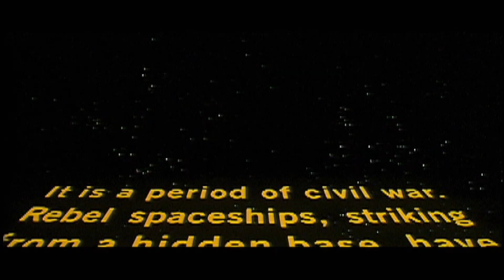The Force is With Them: Filmmakers on STAR WARS • Clip • Produced by Gary Leva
Join celebrated filmmakers Ridley Scott, Peter Jackson, and John Singleton, among others, as they recall the experience of seeing “Star Wars: A New Hope” opening week at the historic Hollywood Chinese Theater in our clip from, “Star Wars: The Force is With Them,” produced and directed by Gary Leva.